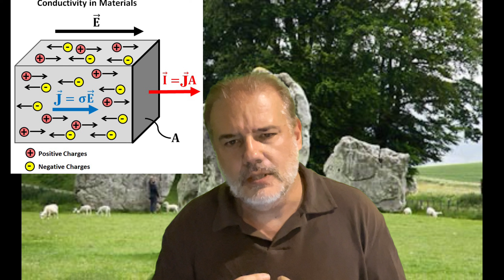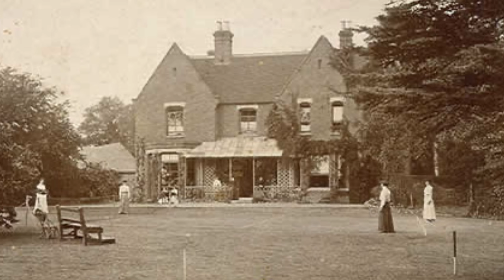El Éter psíquico en las piedras